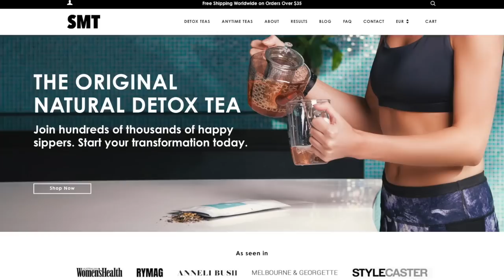From $0 to $600K per month Selling Tea at 22 Years Old | Gretta Van Riel's Ecommerce Story